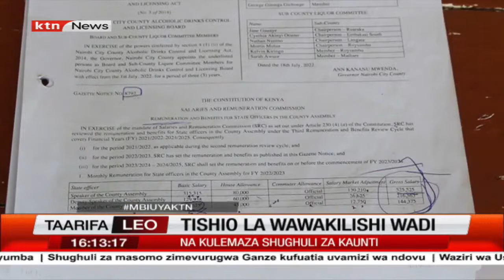Shirikisho la MCAs latishia kulemaza shughuli zao iwapo matakwa yao hayataangaziwa